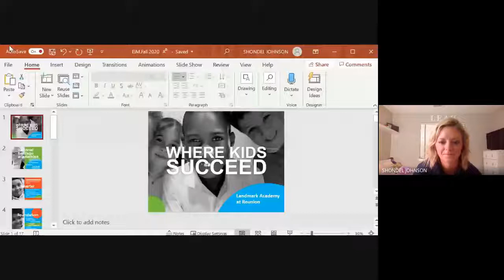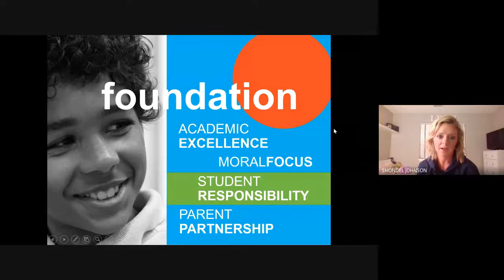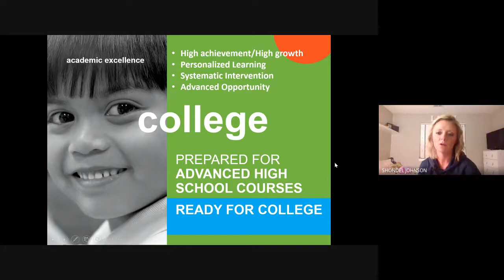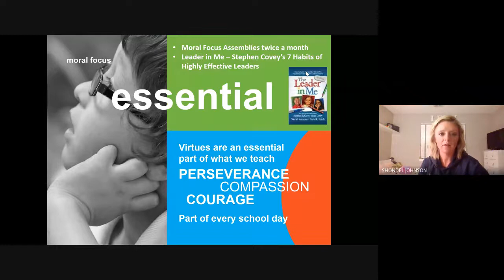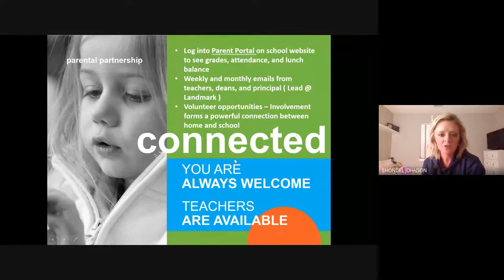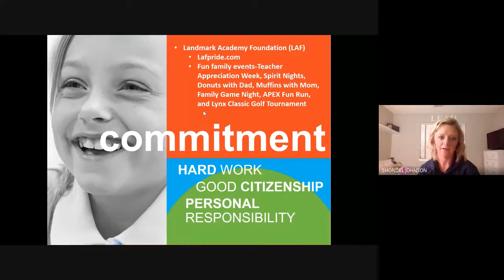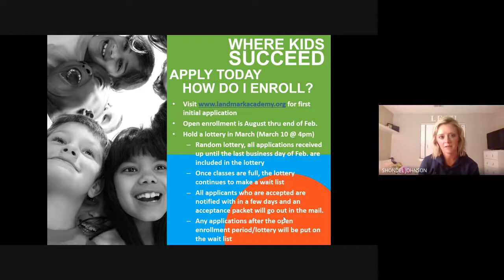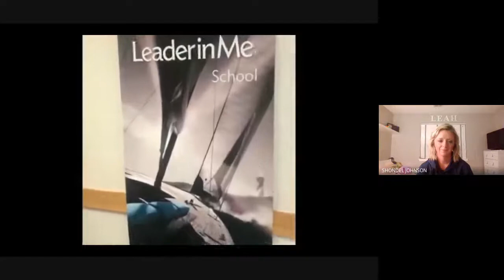February 16, 2021 Enrollment Info Meeting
This is a recorded live Enrollment Meeting. Contains a short presentation with general info, a tour of Landmark, and Q & A!